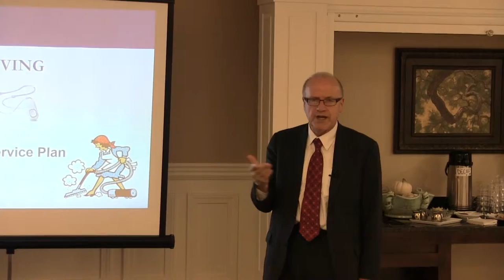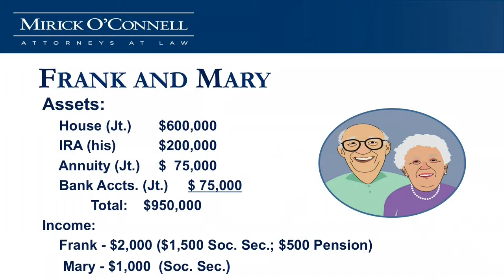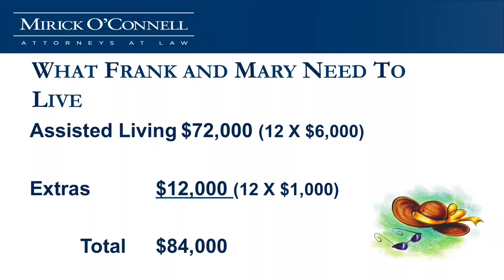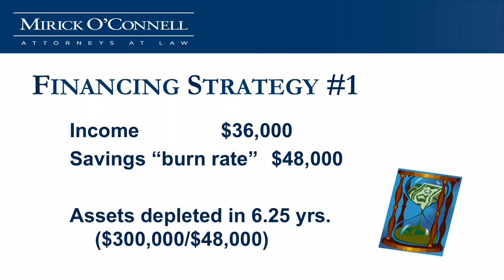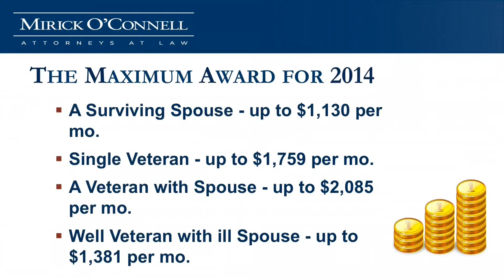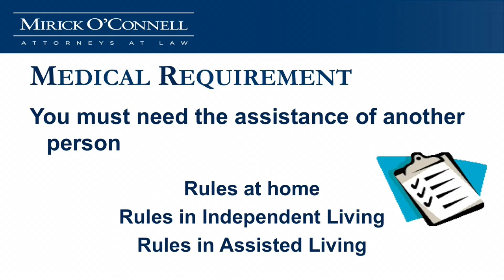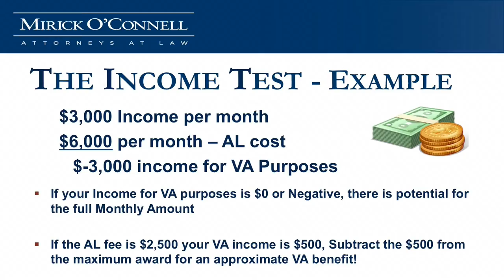Making Assisted Living More Affordable - Hopkinton - (Part 3) 10-8-14